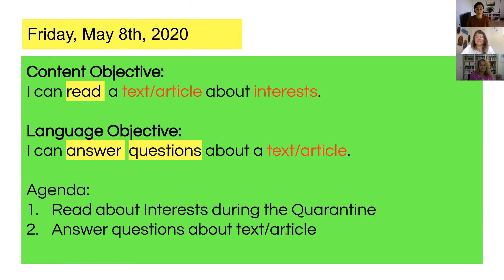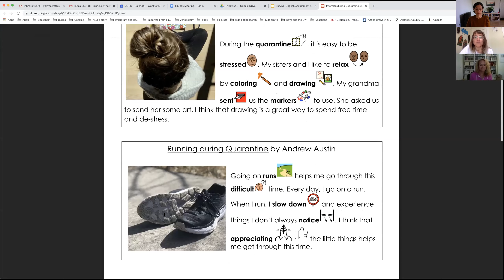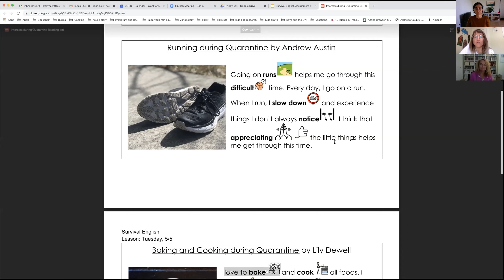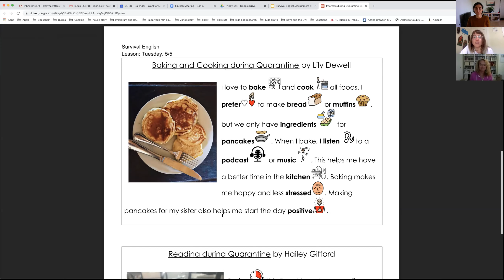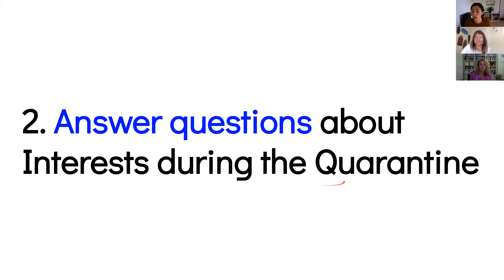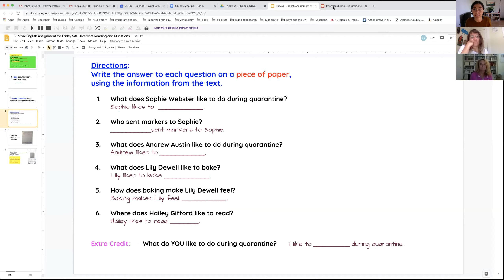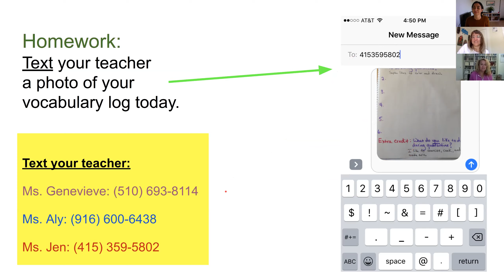Survival English Lesson (Friday, 5/8/20)